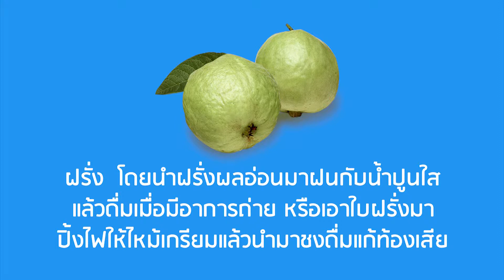HEALTH HELP | 5 ผลไม้แก้ท้องเสีย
TW : GreatStarsTH
LINE : @greatstars